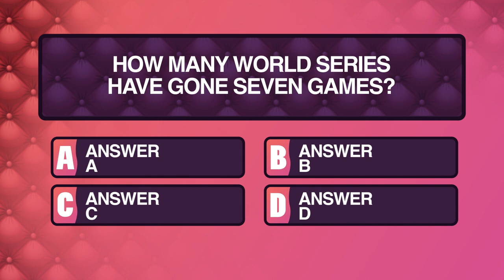After Effects Template Trivia/Quiz Game Kawaii